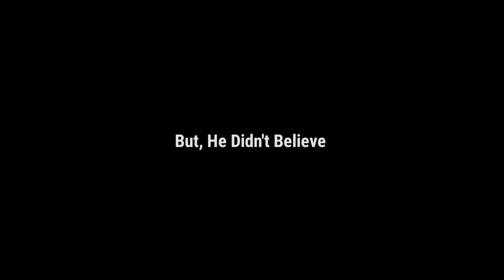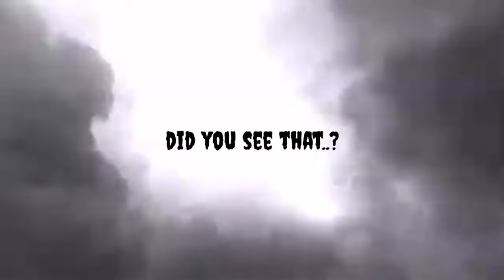The Black Magician Ghost..!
Guys Yellarukum Hi,

In This Video, I Have Collaborated With One Of The Leading Ghost Hunter Called Mallesh.
He Is Running Ghost Hunting Channel In Kannada Language. He Has Seen My Video Of Black Magic Spot ! And He Asked Me This Location To Explore. And We Decided To Collab Each Other. And Finally We Arrived To This Place. We Have Faced Lots Of Haunted And Horror Paranormal Activities, As Well As, We Captured The Black Magician Ghost In This Place. While We Exploring, We Have Stucked In The Middle Of The Forest Area In This Haunted Location Place. Due To The Cause Of Heavy Rain And Thunder...!
We Decided To Stay In This Haunted Place For This Whole Night...

Kindly Give Your Maximum Support To This Video 💖💖💖

Kindly Support !

I Need Your Love and Support To Grow Our Channel ❤️❤️❤️

Keep Supporting.